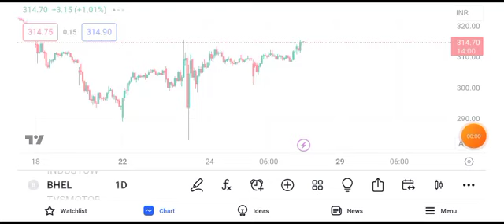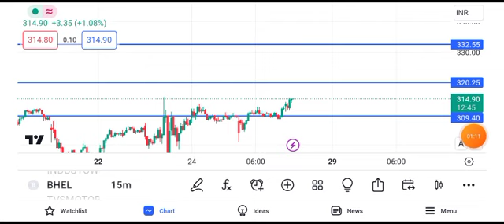BHEL share news today || BHEL share latest news today